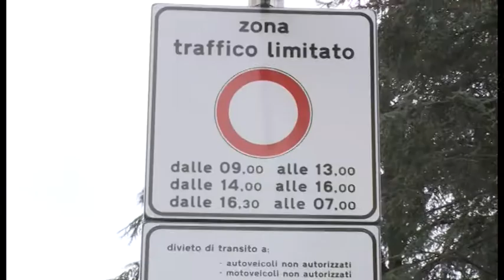Ztl a Subbiano, dopo le polemiche il sindaco De Bari sospende l'ordinanza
Sindaco De Bari sospende l'ordinanza